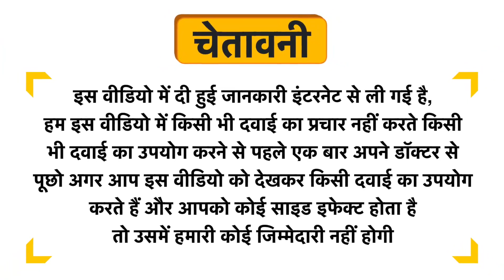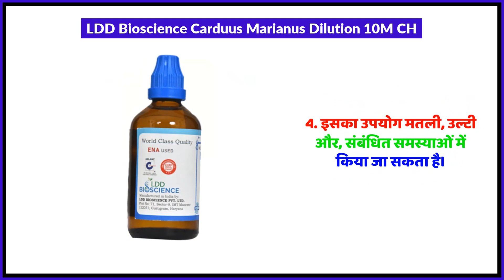LDD Bioscience Carduus Marianus Dilution 10M CH Uses in Hindi | Side Effects | Review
LDD Bioscience Carduus Marianus Dilution 10M CH Uses in Hindi | Benefits | Side Effects | Dose

LDD Bioscience Carduus Marianus Dilution 10M CH Uses in Hindi
LDD Bioscience Carduus Marianus Dilution 10M CH Kis kaam aati hai
LDD Bioscience Carduus Marianus Dilution 10M CH Review
LDD Bioscience Carduus Marianus Dilution 10M CH Side Effects
LDD Bioscience Carduus Marianus Dilution 10M CH ke fayde in hindi
LDD Bioscience Carduus Marianus Dilution 10M CH how to use